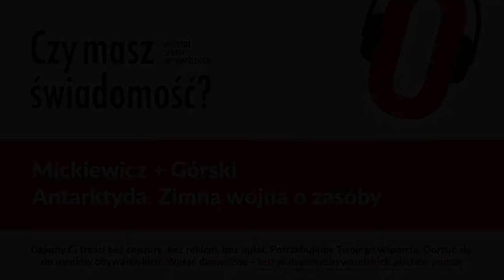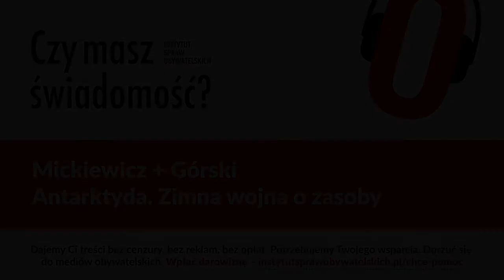Czy masz świadomość? (Nr 66) – Antarktyda Zimna wojna o zasoby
Z prof. Piotrem Mickiewiczem, wiceprezesem Polskiego Towarzystwa Geopolitycznego, rozmawia Rafał Górski, redaktor naczelny Tygodnika Spraw Obywatelskich.

Dlaczego Antarktyda jest przedmiotem zainteresowania Chin, USA i Rosji? Jakie jest znaczenie strategiczne Antarktydy, militarne, ale i kosmiczne? Ilu mam graczy antarktycznych i jaki jest poziom oraz forma ich zaangażowania? Dlaczego na początku lat ’90 zakazano prowadzenia prac geologicznych ukierunkowanych na poszukiwanie surowców mineralnych na Antarktydzie?  Kto rości sobie prawo do aż 46% terytorium tego kontynentu?

prof. zw. dr hab. Piotr Mickiewicz – politolog i historyk dziejów najnowszych. Absolwent Akademii Marynarki Wojennej i Uniwersytetu Gdańskiego. W latach 1990–1997 oficer Grupy Okrętów Szkolnych, a następnie wykładowca akademicki. Obecnie zatrudniony w Instytucie Politologii UG, w przeszłości pracownik Wydziału Dowodzenia i Operacji Morskich Akademii Marynarki Wojennej. Redaktor naczelny „Rocznika Bezpieczeństwa Międzynarodowego” i wiceprezes Polskiego Towarzystwa Geopolitycznego. Jego główne zainteresowania badawcze to problematyka wykorzystywania potencjału militarnego w polityce państw, polityczno-militarnego oddziaływania państw i aktorów niepaństwowych na akwenach morskich, zwłaszcza w odniesieniu do Morza Bałtyckiego. W ostatnim okresie autor w współautor monografii: Rosyjska myśl strategiczna i potencjał militarny w XXI wieku, Rosyjska wizja mocarstwa energetycznego w XXI wieku i Morze Bałtyckie w polityce bezpieczeństwa Rosji.